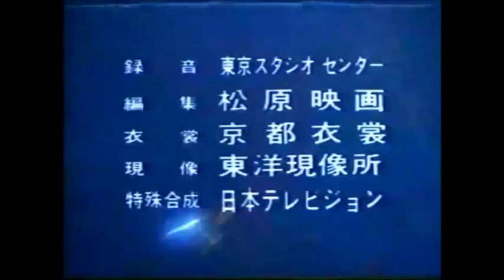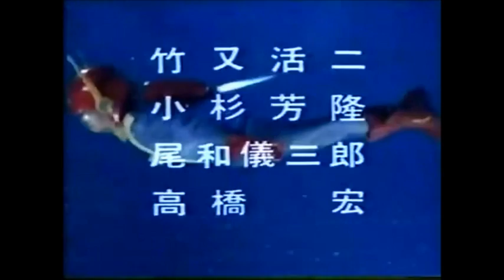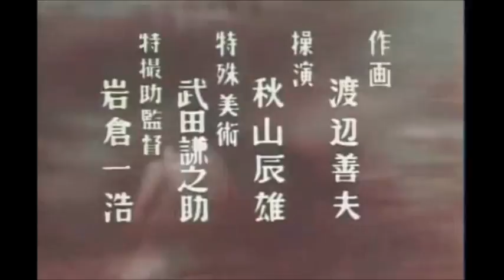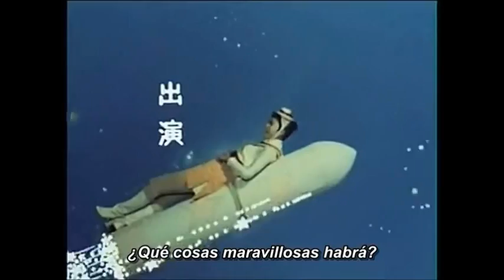MIS SERIES JAPONESAS FAVORITAS AÑOS 60 Y 70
MIS SERIES JAPONESAS FAVORITAS

1- ULTRASIETE (1967) 0:08

2-ULTRAMAN (1966) 01:45

3-MONSTRUOS DEL ESPACIO (1966) 02:50

4-ROBOT GIGANTE (1967) 04:30

5-SPECTREMAN (1971) 05:59

6-CAPITAN ULTRA (1967) 07:56

7-ESPER (1967) 11:22

8-EL PRÍNCIPE DINOSAURIO - KAIJÛ ÔJI (1967) 12:40

9-SEÑORITA COMETA (1967) 13:59

Estos videos son recopilaciones de aquellas series de ciencia ficción japonés que tanto nos gustaban en nuestra niñez, y que nos acompañaron los mediodías y tardes después del cole. Espero que lo miren junto a sus hijos, algunas series se ven por You Tube el día de hoy y son verdaderos clásicos, otros quedaran en el recuerdo de los que vivimos aquellos maravillosos días frente al viejo televisor en blanco y negro y después a color, donde podíamos disfrutar en todo su esplendor aquellas series de ciencia ficción japonés, que los disfruten.